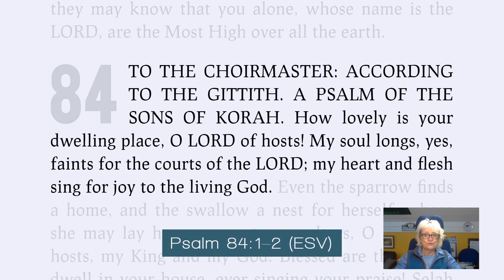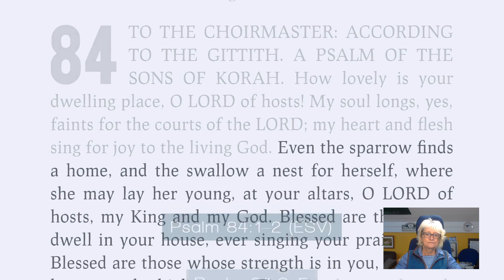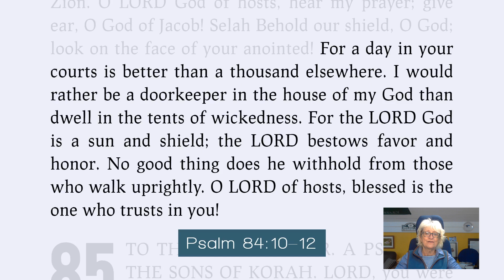Reflect & Rejoice 11 - Psalm 84 - Grimsby Baptist Church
In today's Psalm Jude reflects on the longings and desires of the Psalmist and compares them with our hopes today.